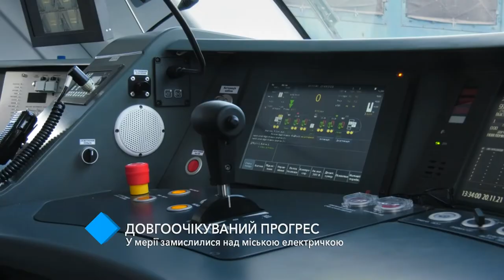В Одессе может появиться электричка с поселка Котовского на железнодорожный вокзал